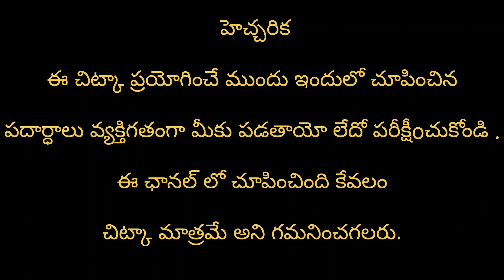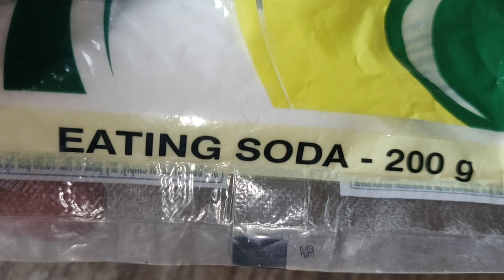Simple tip to remove hair colour||జుట్టుకు పెట్టిన రంగు పోవడానికి అద్భుతమైన చిట్కా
how to remove hair colour
how to clean excess hair colour
tips to remove hair colour in telugu
juttuki pettina rangu povalante
useful tip to remove hair colour